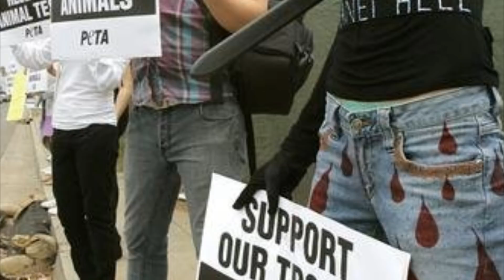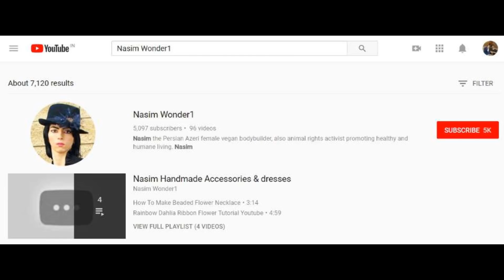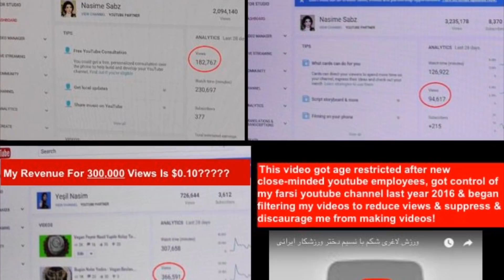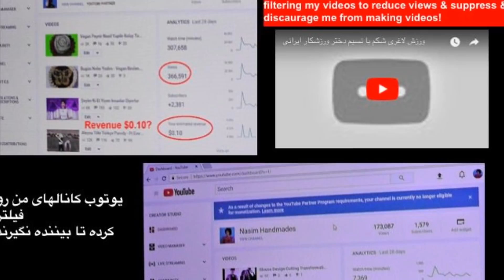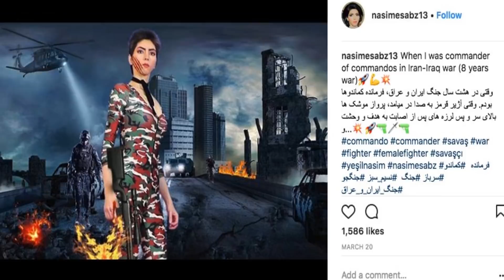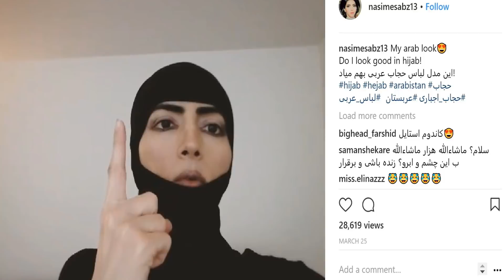Das YouTube Attentat: Die Wahrheit!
Am 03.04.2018 fand ein Attentat auf die Mitarbeiter des YouTube Headquarters statt.
Die Hintergründe sind dabei sehr kurios und drehen sich wohl um YouTube selbst... Mehr dazu im Video!

► 3 kostenlose Subliminals für dich!

► Unterstütze mich mit deinem Einkauf :) (Amazon REF-Link)

Musik by
myuu

Unter Creepypasta versteht man schaurige Kurzgeschichten, Berichte und Videos, die das Internet unsicher machen.
Sie wurden dazu geschaffen, den Leser zu schocken und zu verunsichern.
Oft ist schwer abzuschätzen, ob die Geschichten wahr sind, oder zumindest auf wahren Begebenheiten beruhen, oder reine Erfindungen ihrer Autoren sind.
Ob man ihnen Glauben schenken will oder nicht, ist dem geneigten Zuschauer überlassen.

Ihr könnt mir auch eure Creepypasta schicken!